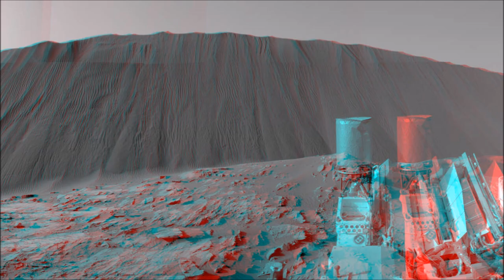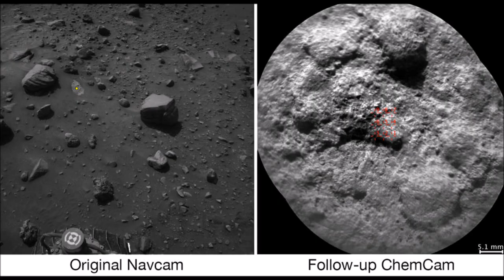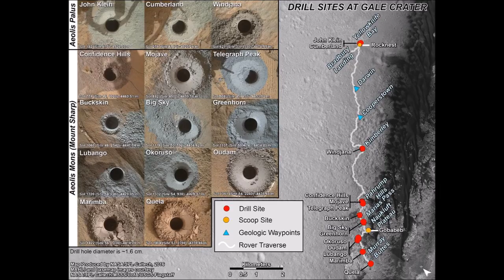Mars Curiosity Rover mission all NASA pictures of the planet set on electronic music.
Electronic music without drums or percussion. For my love of space exploration I compose music for different missions. This is for NASA Mars Curiosity Rover mission. All pieces are named NASA Curiosity Rover 1, 2 and 3 like this:
1. 00:00 - 06:05
2. 06:07 - 13:27
3. 13:30 - 20:22